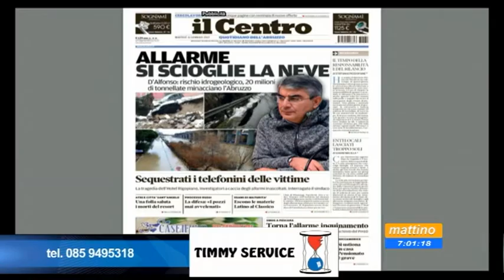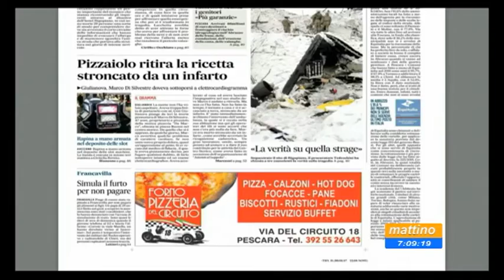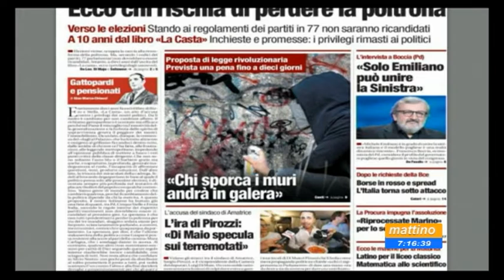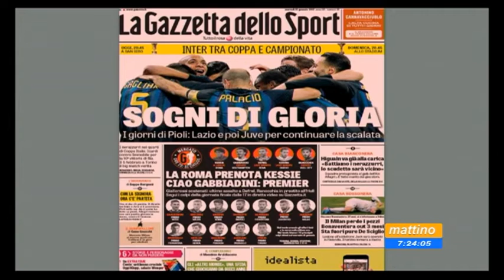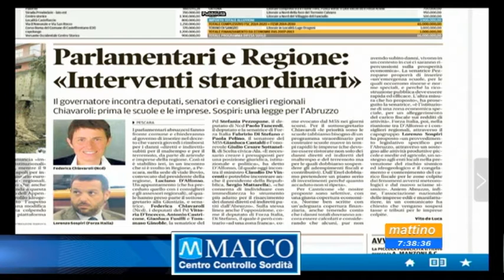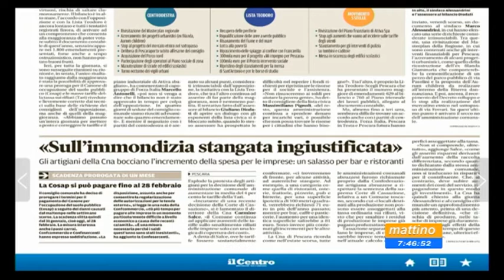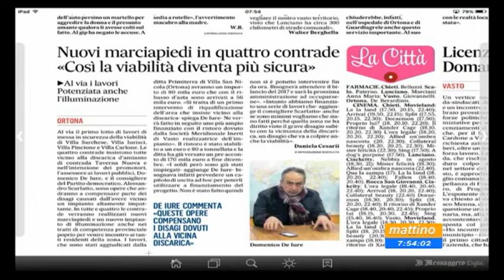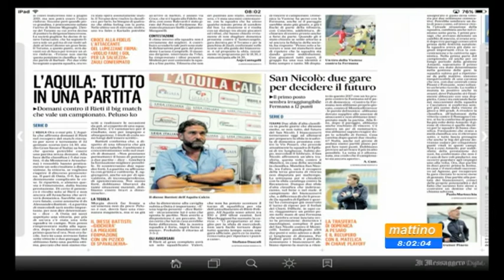Mattino 6 Rassegna stampa Martedi 31 gennaio 2017